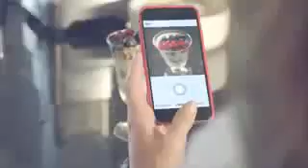Golf royal emina sandal mustafa reklam